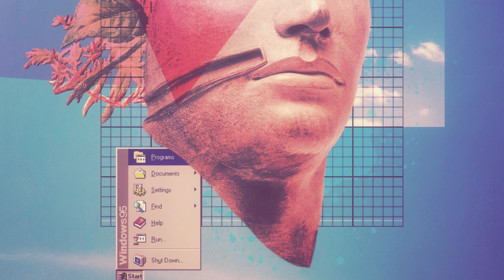Kraver & Michael Elliot - Long Lost and Found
visual by Weidner Art (LD art team member)

➤ Channel description: Rare music uploads and cool playlists! Music inspired by the 80's itself. The revivification of the decade. LuigiDonatello features the best there is in that area. Promoting and referring, creating one big compilation, with a personal touch!

If you've heard of 'FAR CRY 3: BLOOD DRAGON', the movie 'DRIVE', the 'KUNG FURY' movie, Stranger Things or 'HOTLINE MIAMI', then this is your place!

This video blog has a strong basis in the Synthwave/retrowave community. Music on here is either submitted or free to download.

➤ Genres: Synthwave / Synthpop, Electropop, Futuresynth / Spacesynth / Horrorsynth, Chillwave, Dreamwave, Vaporwave, Outrun, Italodisco / Italo Disco, French Touch, Simpsonwave, Electronic, Trance